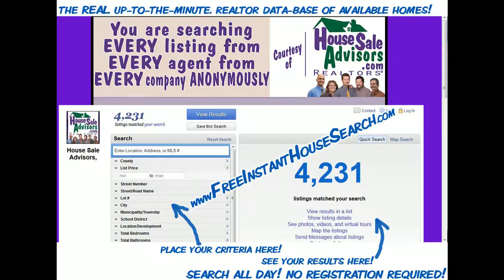Affordable_For_Sale_House_in_Lancaster_Pa_17602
Affordable For Sale House in Lancaster Pa 17602. House in Lancaster PA 17602 For Sale - This great house has 4 bedrooms, 1 1/2 bath, central air, full finished basement, hard wood floors, completely fenced. Must see to really appreciate.